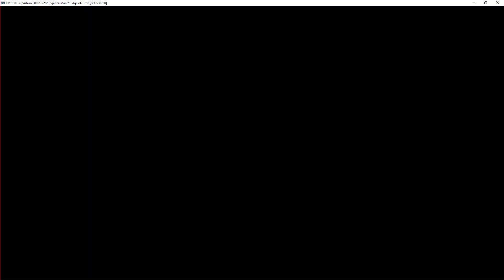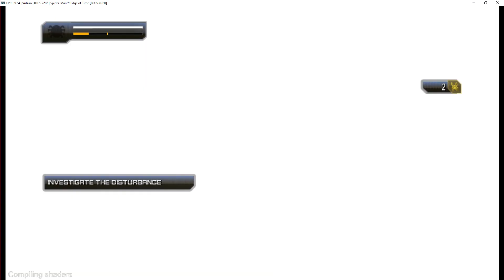RPCS3 v0.0.5 | Spiderman Edge of Time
GPU: GeForce GTX 1080 Ti x 2
CPU: Intelt(R) Core(TM) i7-7800X CPU @ 3.50GHz
Memory: 32 GB RAM (31.71 GB RAM usable)
Operating system: Microsoft Windows 10 Home